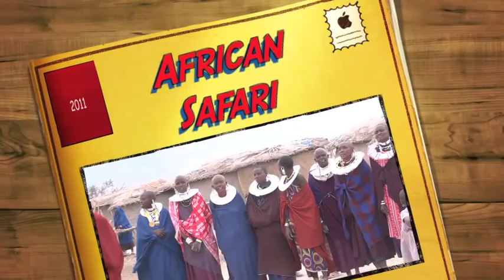African Safari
Our safari in Tanzania at the Ngorongoro Crater, Tarangire, & Lake Manyara